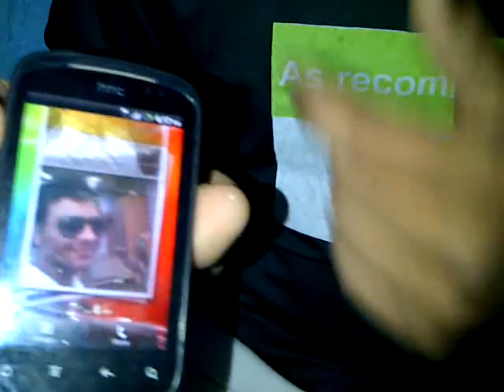htc photo widgets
htc photo widget its simply better.